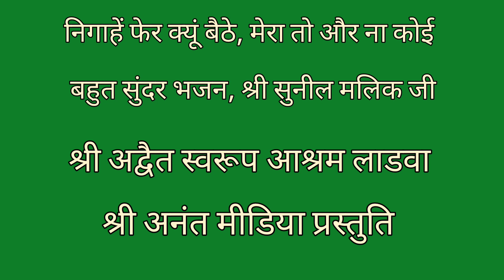निगाहें फेर क्यूं बैठे, मेरा तो और ना कोई | Beautiful Bhajan | श्री सुनील मलिक जी |Shri Anant Media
Nigahen Fer Kyun Baithe Mera To Aur Na Koi.
A most beautiful bhajan by Shri Sunil Malik Ji.

Beautiful bhajan
Sundar Bhajan
Trending bhajan
Super hit bhajan
Dance wale bhajan
Latest bhajans 2022
Super hit dance wale bhajan
Punjabi Bhajan
Naye bhajan
Meethe bhajan

Nangli wale ke bhajan
Nangli darbaar
Nangli ke diwane
Nangli wale baba ji
Nangli wale ki Aarti
Shri Guru Maharaj Ji ke bhajan
Latest Guru Mahima

Shri Anant Media
Bhajno ka wikipedia shri anant media
Anant media
Anant media kurukshetra
Sant Santosh Puri ji ke bhajan
Sant Veena Puri Ji ji ke bhajan
Sant Vedant Puri Ji ke Bhajan
Sant Aaradhana Puri Ji ke Bhajan
Sant Agam Puri Ji ke bhajan
Sant Aatam Vibhor Puri ji ke bhajan
Sant Yatharth Puri Ji ke Bhajan
Sadhika Aanchal Ji ke bhajan
Sant Darshan Puri ji ke bhajan
Saajan Chawla ji ke bhajan
Suneel Gaba ji ke bhajan
Devi Naiiya ji ke Bhajan